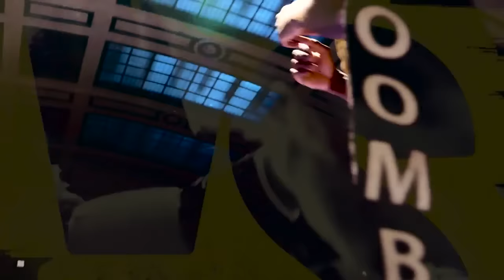Anthony Joshua vs Charles Martin HIGHLIGHTS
Anthony Joshua vs Charles Martin   HIGHLIGHTS OF THE BUILD UP TO THE FIGHT